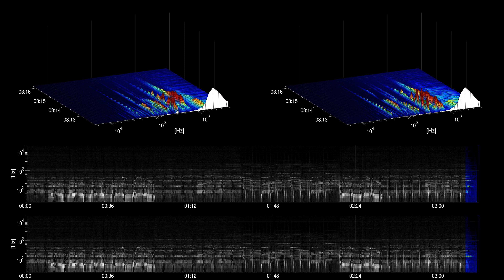[Free Music] Autumn Wind - Dyalla | Hip Hop & Rap | Calm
Title: Autumn Wind
Artist: Dyalla
Genre: Hip Hop & Rap
Mood: Calm
Instruments: synth, drums, percussion,